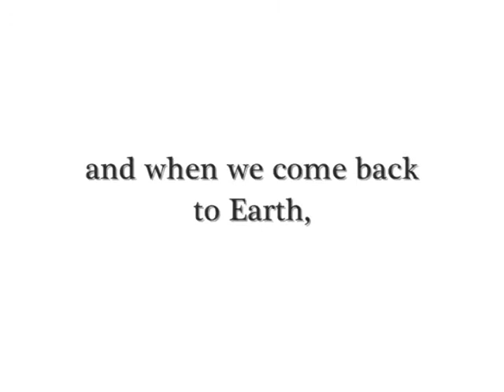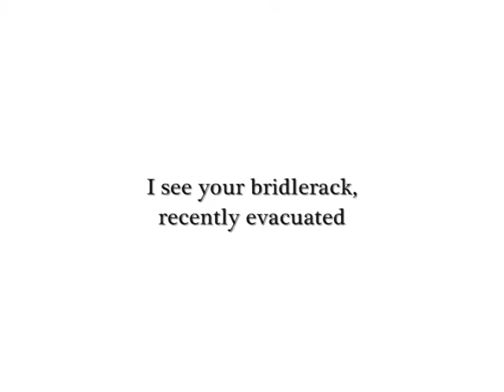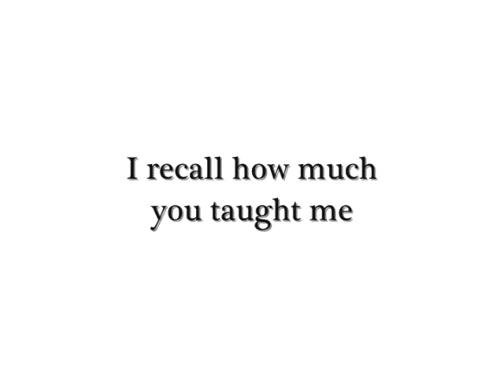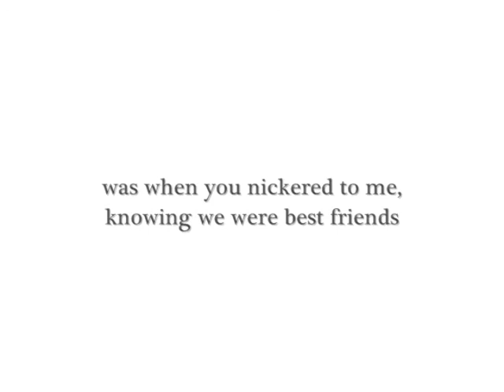For Zephyr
A poem I recently wrote about Zephyr for me just to have before I forget.  He was sold before I even knew about it, and left just the day before I had my lesson.  I hope he is doing well right now.  Good luck, Zephyr.

Clips and Pictures belong to me.